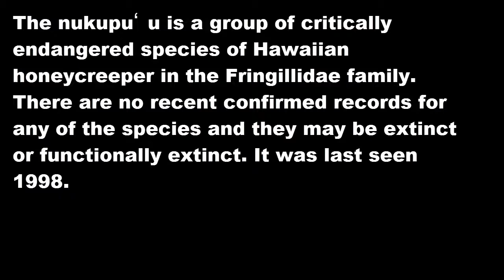Nukupu‘u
The nukupuʻu is a group of critically endangered species of Hawaiian honeycreeper in the Fringillidae family. There are no recent confirmed records for any of the species and they may be extinct or functionally extinct. It was last seen 1998.